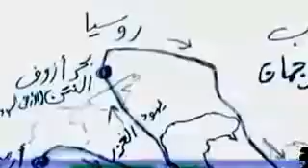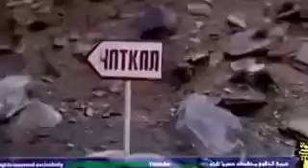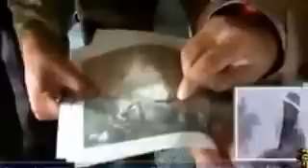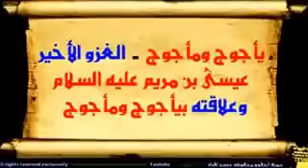فيلم وثائقي عن اكتشاف سد ذي القرنين الذي يحتجز يأجوج ومأجوج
قـنــاة ســلــفـــر للأفلام الوثائقية قناة متخصصة ببث احدث الوثائقية النادره والحصرية على اليوتيوب